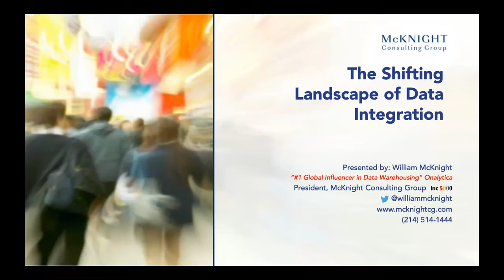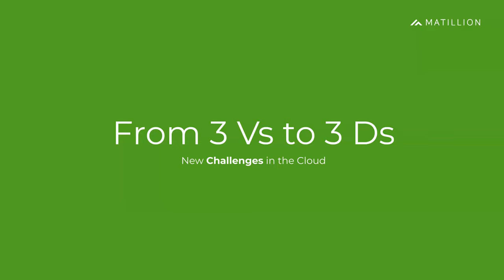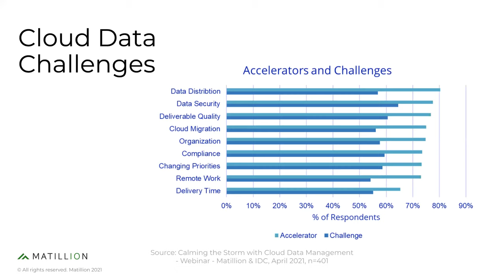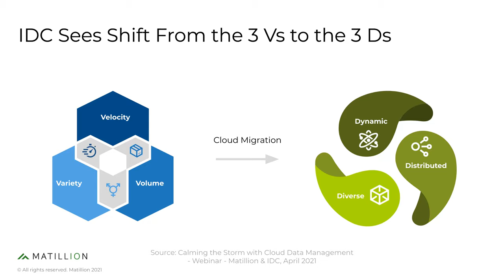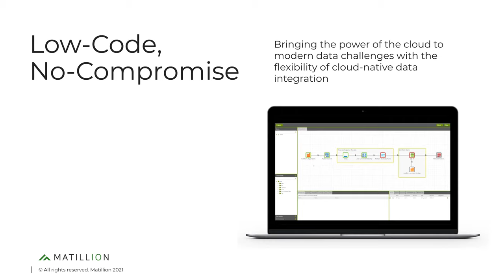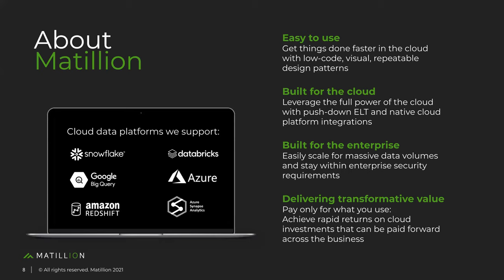The Shifting Landscape of Data Integration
Enterprises and organizations from every industry and scale are working to leverage data to achieve their strategic objectives — whether they are to be more profitable, effective, risk-tolerant, prepared, sustainable, and/or adaptable in an ever-changing world. Data has exploded in volume during the last decade as humans and machines alike produce data at an exponential pace. Also, exciting technologies have emerged around that data to improve our abilities and capabilities around what we can do with data.

Behind this data revolution, there are forces at work, causing enterprises to shift the way they leverage data and accelerate the demand for leverageable data. Organizations (and the climates in which they operate) are becoming more and more complex. They are also becoming increasingly digital and, thus, dependent on how data informs, transforms, and automates their operations and decisions. With increased digitization comes an increased need for both scale and agility at scale.

In this session, we have undertaken an ambitious goal of evaluating the current vendor landscape and assessing which platforms have made, or are in the process of making, the leap to this new generation of Data Management and integration capabilities.